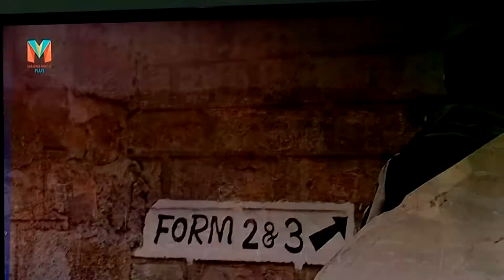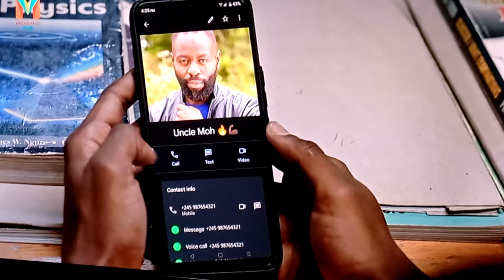Tito is depressed 😔 over the death of his uncle Muhato 💔 😢